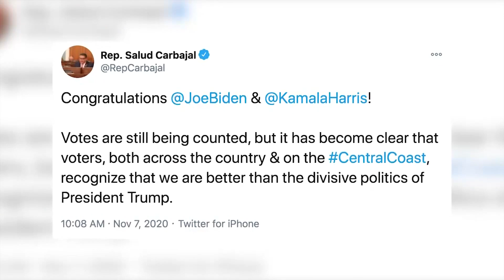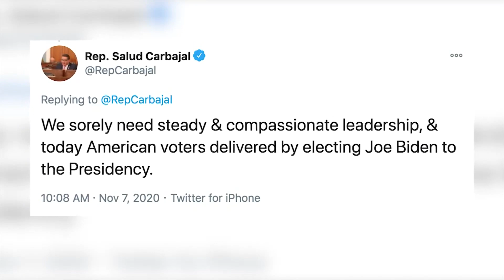Local politicians react to Biden's presidential victory